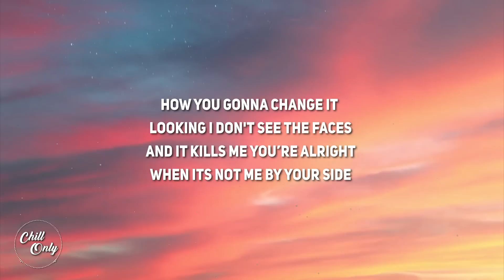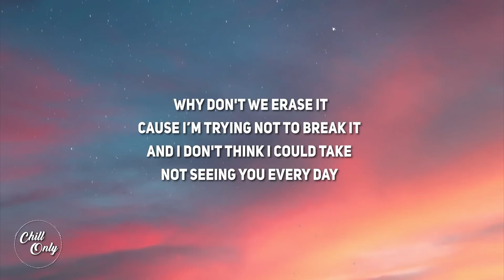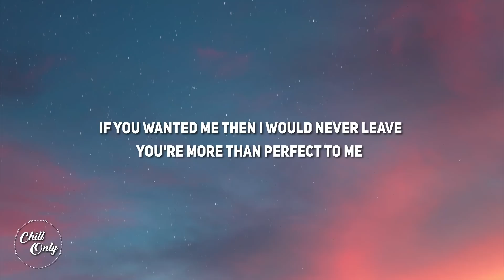Lio Kalebic - More Than Perfect (Lyrics)